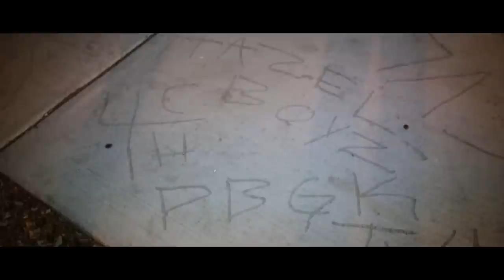Nation "Posted" | Shot By